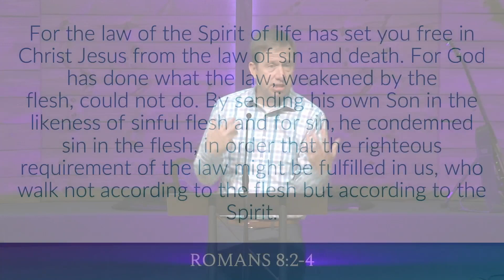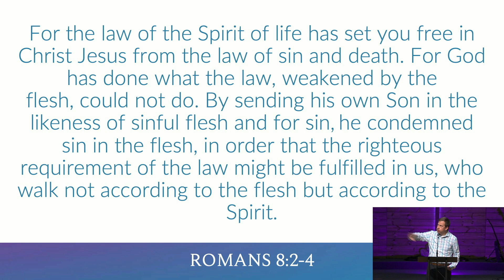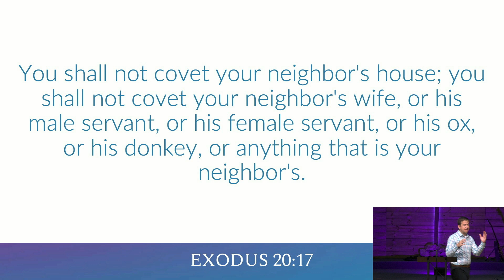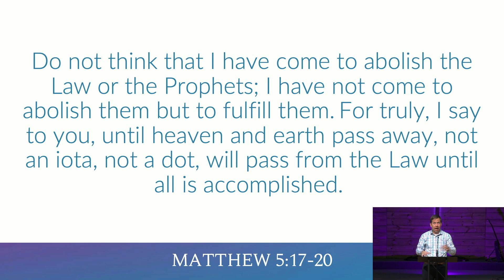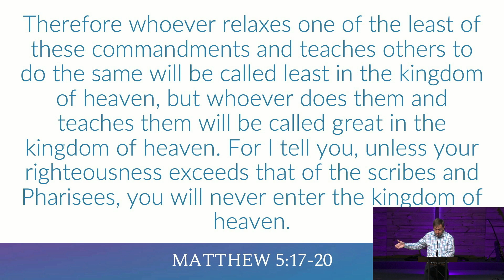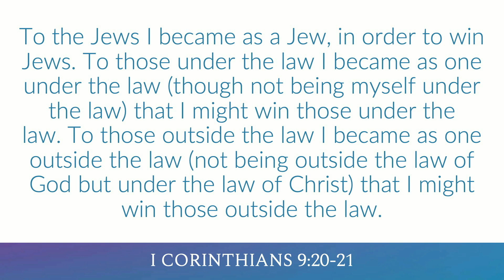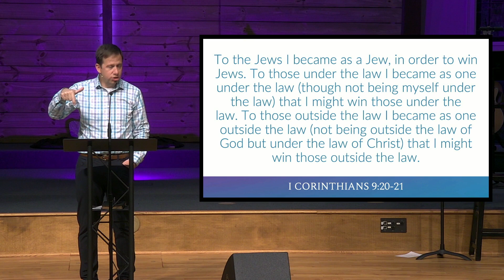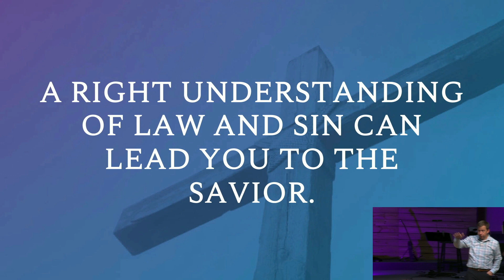The Power of the Gospel - Rescuing the Law - Brian Peterson - 09/24/23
The Power of the Gospel - Rescuing the Law
Brian Peterson
Romans 7:7-13
09/24/23